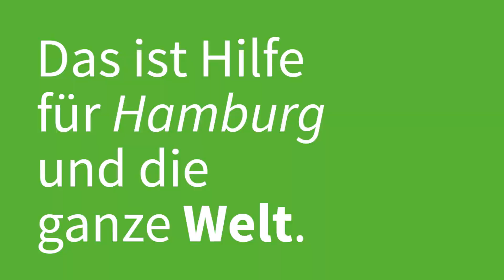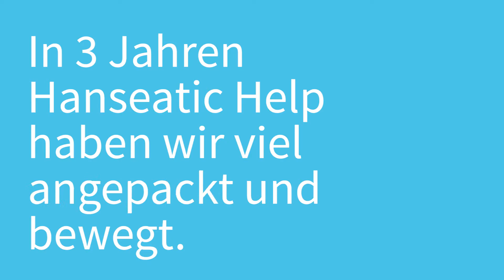3 Jahre Hanseatic Help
Wir sagen DANKE für 3 Jahre Hanseatic Help und 3 Jahre gemeinsam Einfach machen, anpacken, helfen.